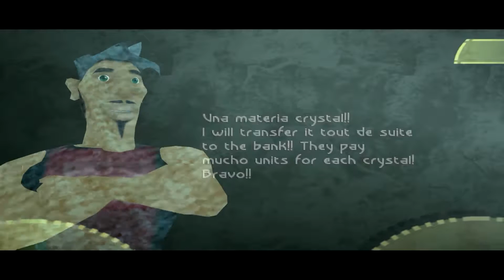JUMPSCARE!! | Let's Play Beyond Good & Evil #4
I would apologize for the STUPID LAG in the video, but no one watches these, soooo. Anywho, Beyond Good and Evil keeps jumpscaring me with its monsters and I don't much appreciate it!

Be awesome